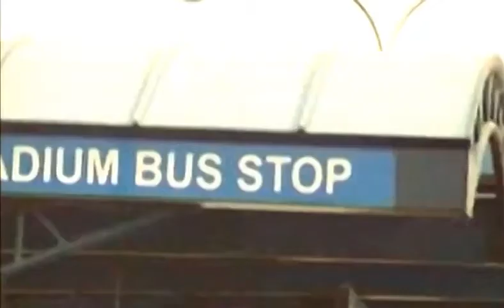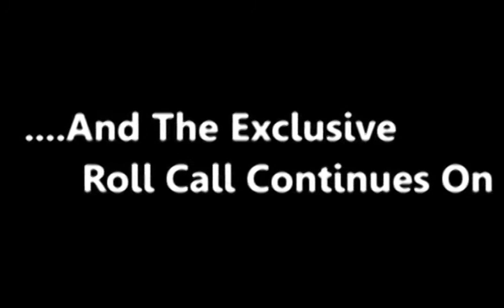Barrister Phillip Okpala on Exclusive Live NTA